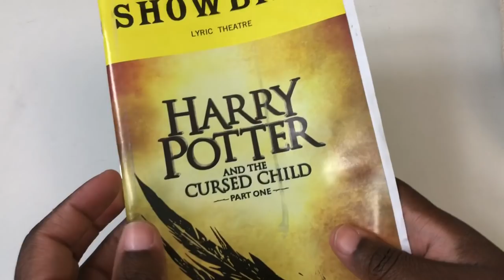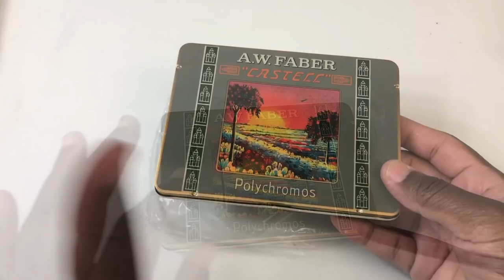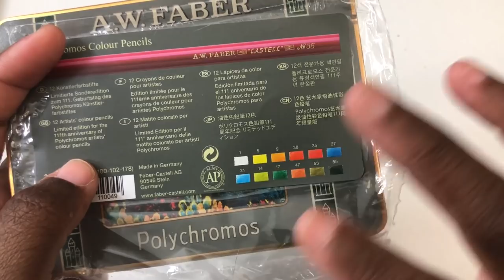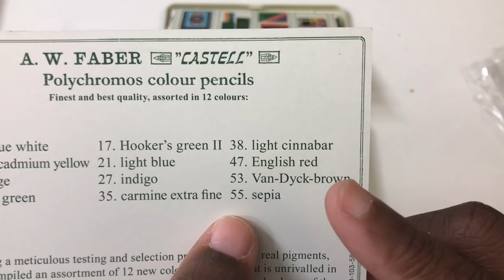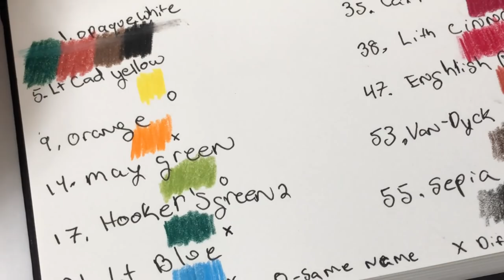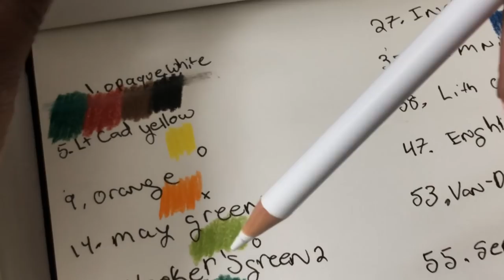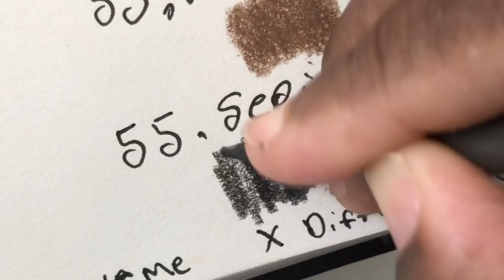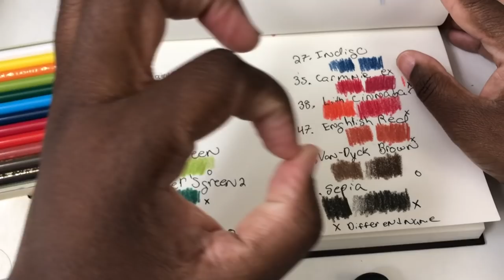Faber-Castell Polychromos 111th Anniversary Limited Edition 3/4 Size Colored Pencils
In this video I unbox and review the Faber Castell Polychromos 111th Anniversary Limited Edition pencils in the 3/4 size. These pencils are meant to recreate the original set of Polychromos that Faber Castell released 111 years ago. I won’t lie these pencils are super cute! They are the same diameter and have the same core size as the modern pencils. Additionally modern pigments are used to recreate the hue of the original pencils. Lastly, the packaging and even the printing on the pencils resembles the original. Like the first Polychromos names are not printed on the pencils so you will have to keep the included number to name chart.

Purchase

Amazon wishlist:

My official Amazon Influencer Store has all the items mentioned and many more

The opinions in this video are my own. They are *MY HONEST OPINIONS* and no I won't change them for anyone, author, publisher or otherwise.  I get items to review or do tutorials from a variety of sources.  In order to avoid confusion I explicitly state how I acquired each item, even the ones I purchased myself. My opinions will NEVER be affected by the source. I spend many hours planning, researching and preparing for each video. I do all my own research in order to provide accurate info and honest opinions.  I am self taught and not a professional.  My style is casual and unscripted *BY DESIGN*.

*Production Equipment*
Audio: Blue Yeti Microphone
Video: iPhone8 Plus
Editing: iMovie for iPhone
Yes I'm Spartan!